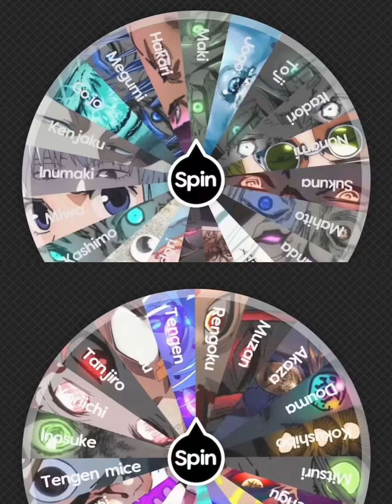𝑴𝒃 𝒕𝒉𝒊𝒔 𝒕𝒐𝒐𝒌 𝒔𝒐 𝒍𝒐𝒏𝒈